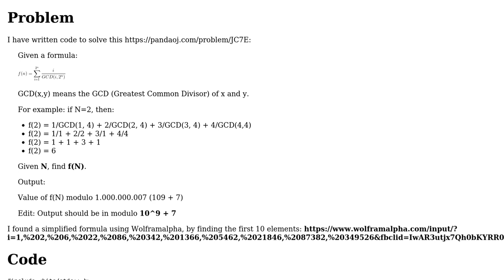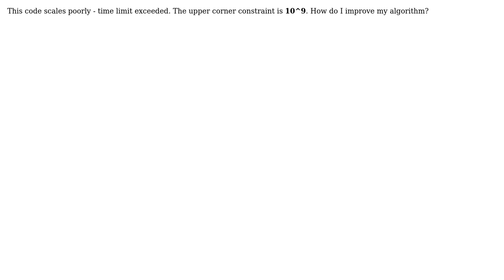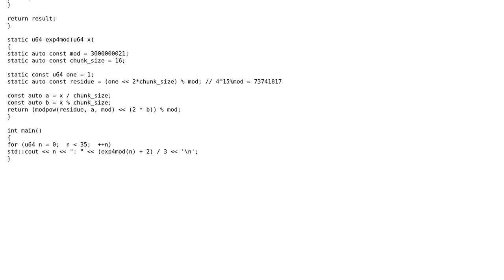Sum of number's quotients when divided by exact powers of 2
With thanks & praise to God, and with thanks to the many people who have made this project possible! | Content (except music & images) licensed under CC BY-SA | Music | Images & others | With thanks to user Toby Speight user Andra and the Stack Exchange Network Trademarks are property of their respective owners. You are responsible for your own actions.